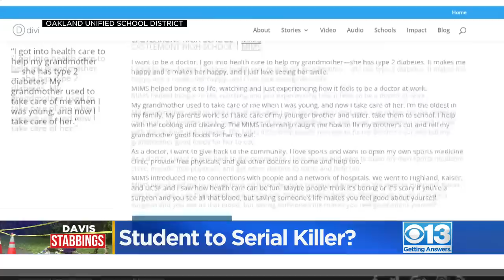From student to suspected serial killer: Carlos Dominguez arrested in connection to Davis stabbings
The 21-year-old had only failed out of UC Davis just days before his first alleged attack.